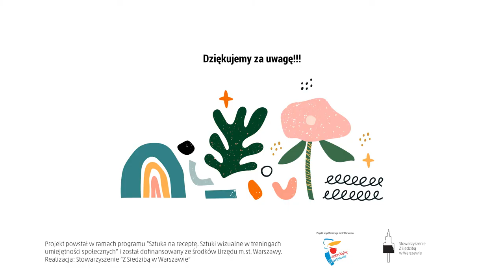Edukacja wizualna - odc. 13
Przestrzenne kompozycje, rytm, harmonia barw i powtórne wykorzystanie materiałów, które łatwo znaleźć w każdym domu.